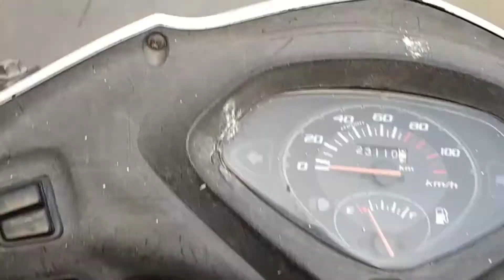Eating first time itni raat ko aloo wala kulcha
Jai shree Krishna 🙏 to all my friends
Himanshu_malhotra_vlogs